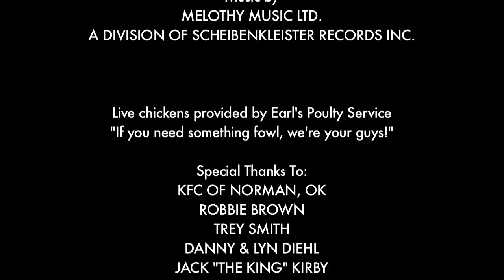Soonerguy meets KFC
As the Sooners prep for roast Jayhawk, Soonerguy tries to cash in on his fame and fortune at your favorite Norman establishment.  (Special thanks to the Colonel and his fine folks).